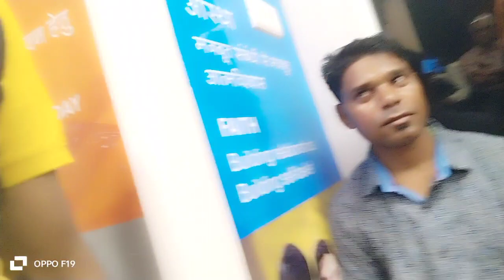10 sal ke bad Apne dosto se mile metro mo 🥰 Mumbai Maharashtra